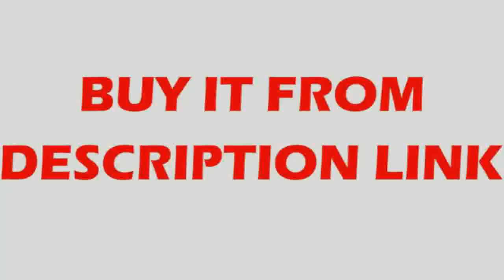basins dual slot 304 stainless steel kitchen thickening manual single trough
Product On Aliexpress

Brand Name:DUERNUONumber of Holes:TwoSurface Treatment:BrushedSink Style:Double BowlFeature:With FaucetMaterial:Stainless SteelInstallation Type:Apron FrontBowl Shape:RectangularModel Number:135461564